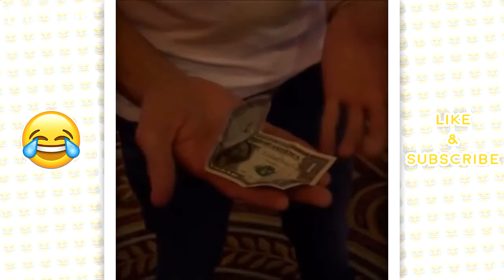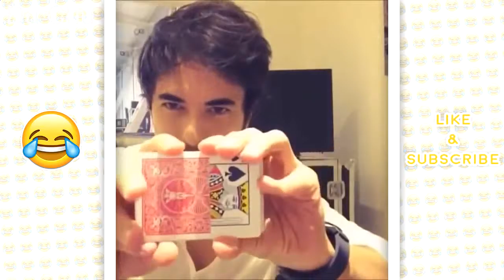Best magic trick ever 2016 - Magic Tricks Collection 2016 [Best Magic Trick Ever] | Du Chu